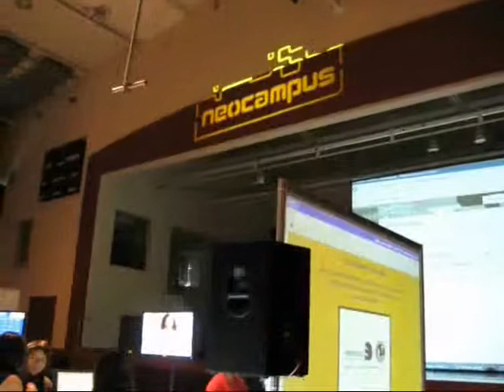Neocampus PUCP 2009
Feria de innovación, ciencia y tecnología organizada por La Pontificia Universidad Católica del Perú.